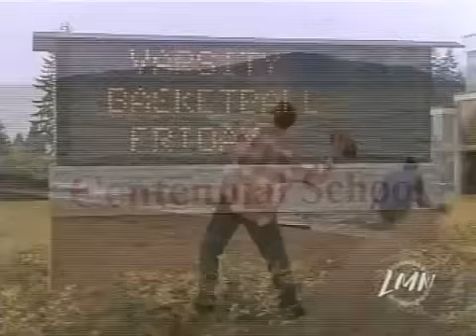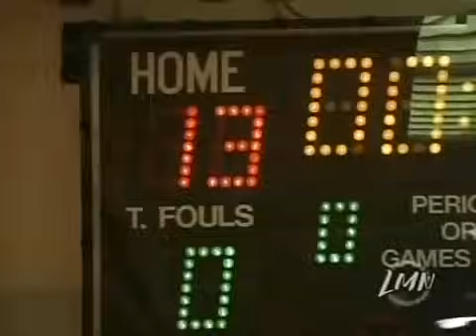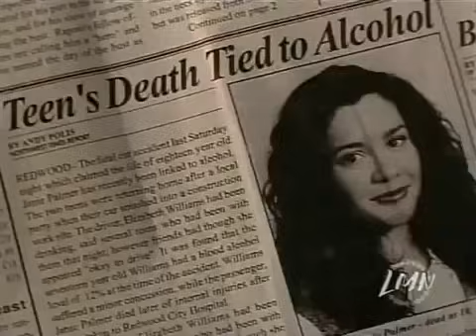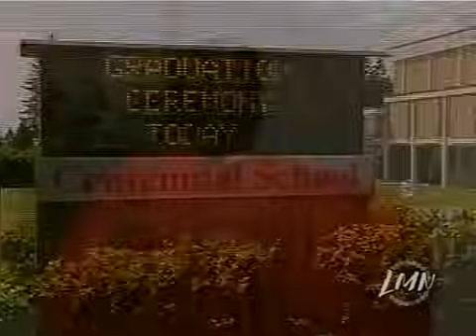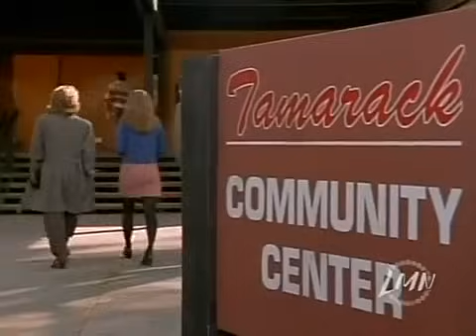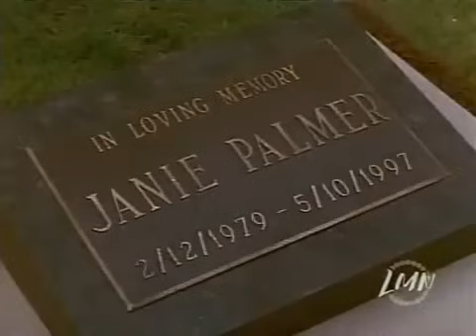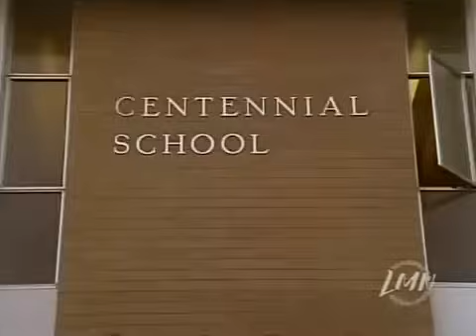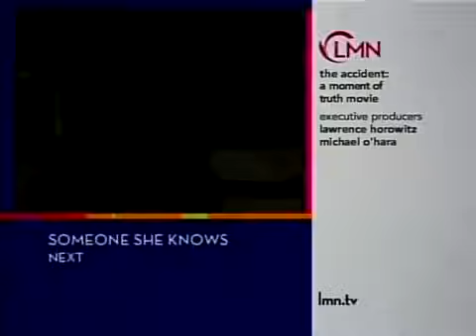A Moment of Truth Movie (1997)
Director: Chuck Bowman
Writer: Susan Baskin
Stars: Donna Bullock, Matt McCoy, Teddi Siddall | See full cast & crew